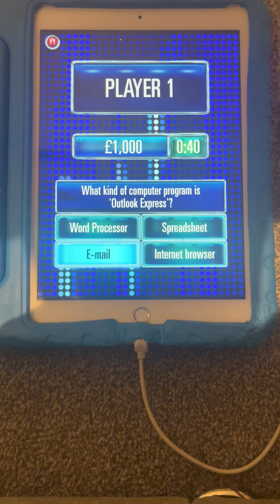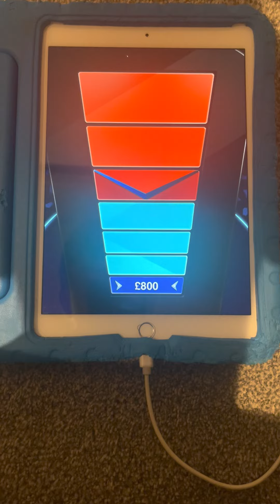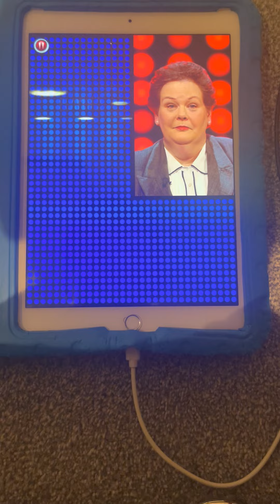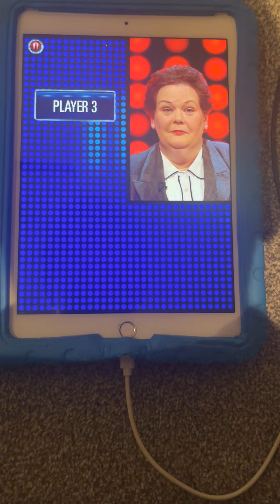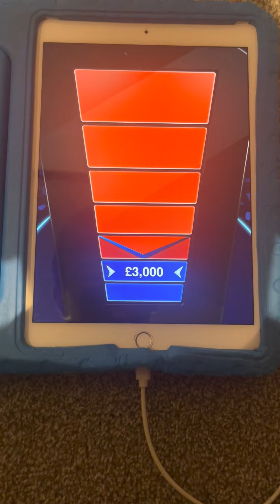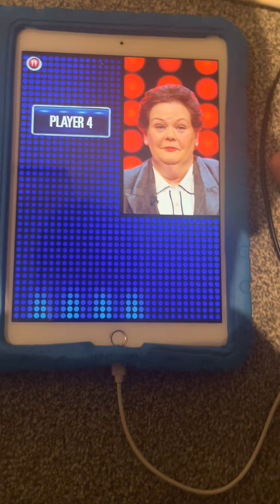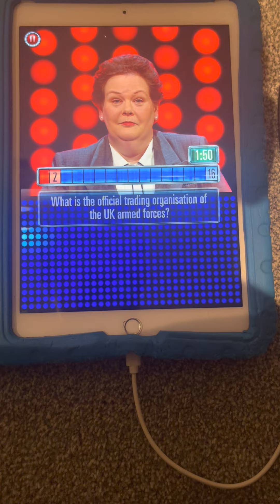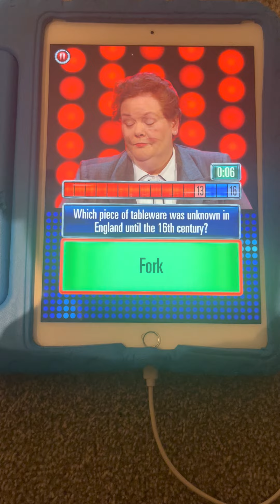The chase app older version part 2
Todays chaser

The Governess AKA Anne Hegerty